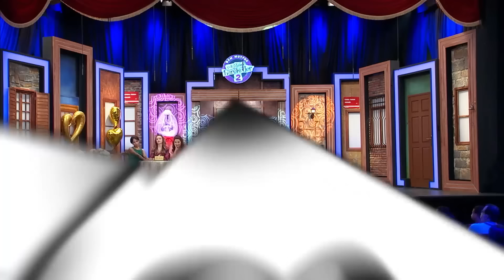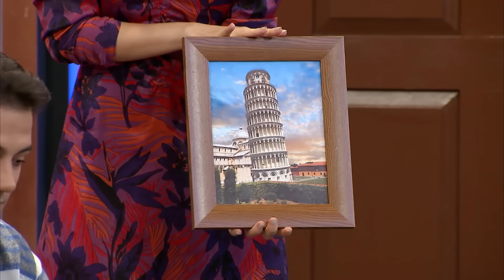Flash Bekarlar (96.Bölüm) - Çok Güzel Hareketler 2